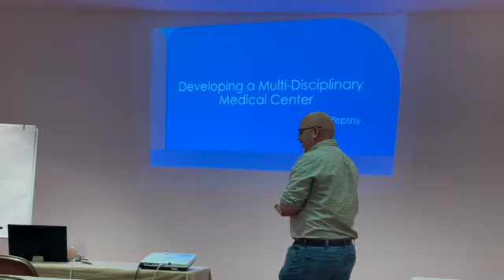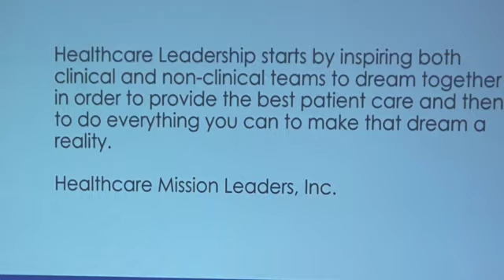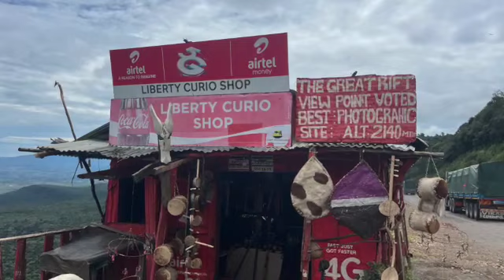Greece CMDE Conf 2024 SD 480p